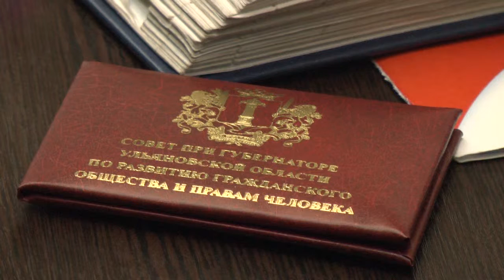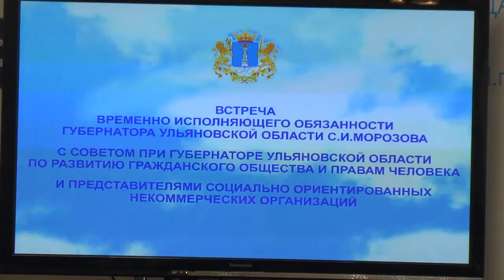В Ульяновской области улучшается взаимодействие гражданского общества и власти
В минувший четверг, 5 мая в Ленинском мемориале состоялась очередная сессия регионального Общественного совета. Началась она с торжественного мероприятия: врио губернатора Ульяновской области Сергей Морозов вручил удостоверения новым членам Совета.